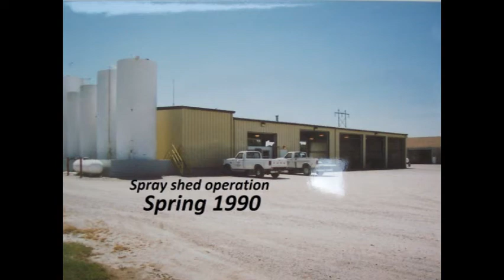St Clair Service Co, FS,Growmark mc,Belleville, Illinois,Timeline Main Location.wmv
Just look how things change!  St Clair Service Co, Belleville, Illinois, is a member company of Growmark, Inc, (previous FS Services, Inc.)  The company's main location is southeast of Belleville.